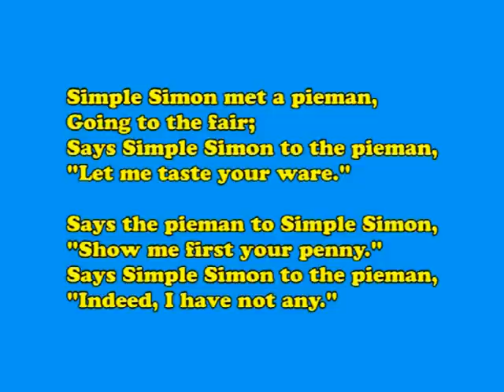Mother Goose - Simple Simon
Grandpa reads Mother Goose "Simple Simon"